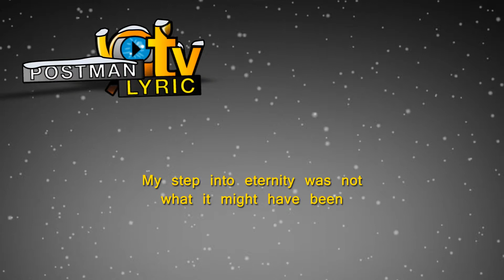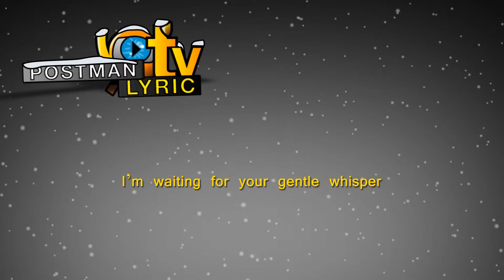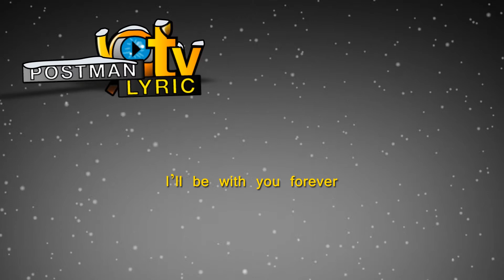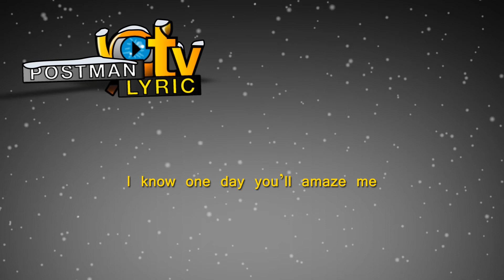Flower - Lyric Audio Video 2013 - FAVORITE STAR - Full HD High Qualitity - "Post Man Lyric TV"